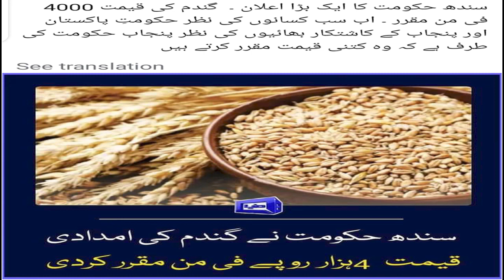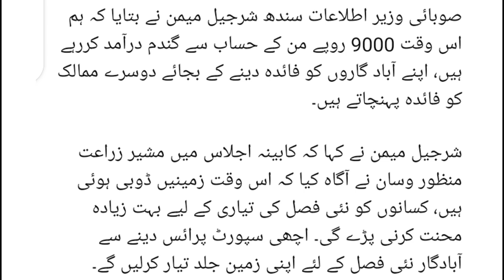Government Increased Wheat Price in Pakistan | new wheat price | gareeb dushman prices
In this video, you will know about Government Increased Wheat Price in Pakistan | new wheat price | gareeb dushman prices

cotton fields
mango Farming
grapes Farming